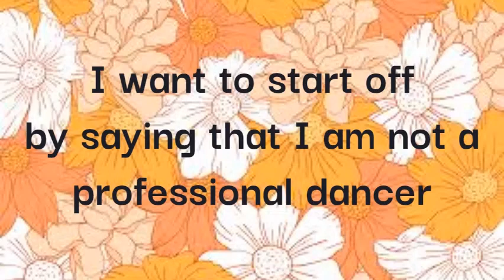KPOP dances to learn with reasons - 𝙡𝙮𝙘𝙝𝙚𝙚𝙡𝙖𝙮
In today's video I will be showing you guys some easy kpop dances to learn with reasons!

Comment your favorite kpop concept!

Reminder: In the video I accidentally put gg kpop dances, so I am so sorry about that.

I hope you have an awesome day!

Timestamps:
Intro - 0:00
1: ICSM - 0:17
2: Dynamite - 0:27
3: Dingga - 0:36
Outro - 0:46